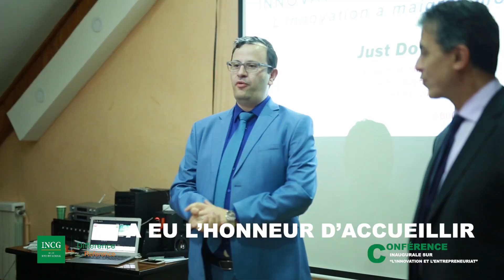Leçon inaugurale avec Pr. Lotfi BELKHIR.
Leçon inaugurale destinée à nos chers étudiants à l'occasion de l'année universitaire 2019/2020, animé par le professeur Lotfi BELKHEIR, professeur à MacMaster Canada, sur le thème «l'innovation et l'entreprenariat».